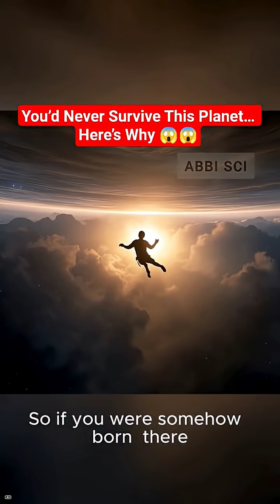You’d Never Survive This Planet… Here’s Why 😱😱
Would you survive if you were born on Jupiter?

Jupiter isn’t just the largest planet — it’s the most dangerous place to be born. With no solid ground, crushing gravity, and temperatures hotter than the sun's surface, this gas giant would destroy you before you took your first breath.

🌀 Storms that rage for centuries.
🔥 Heat that melts metal.
💥 Pressure that flattens steel.

This is not science fiction — this is Jupiter.